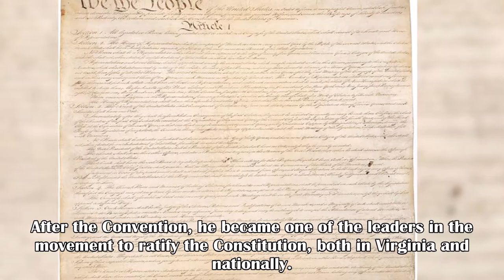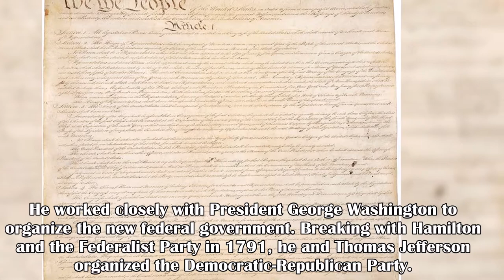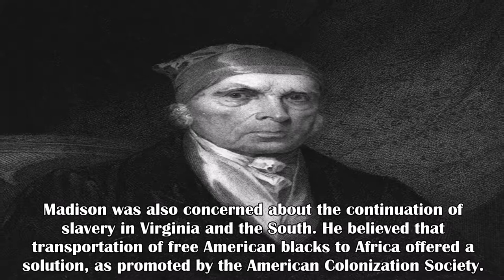US Presidents: James Madison